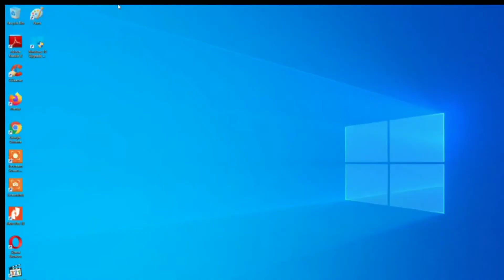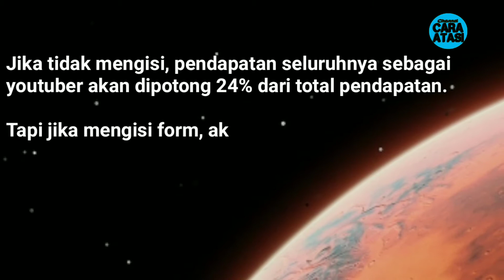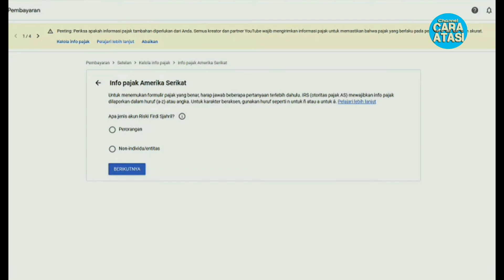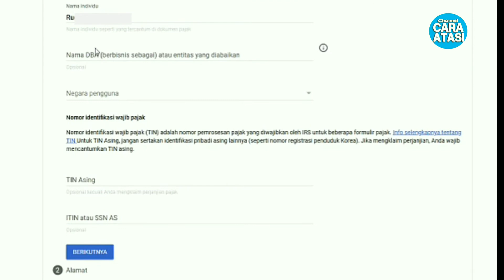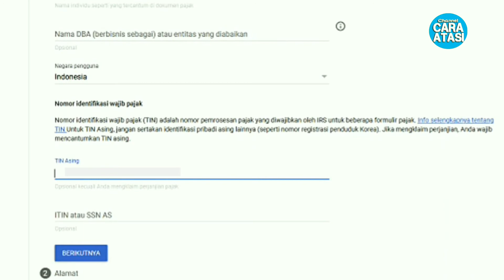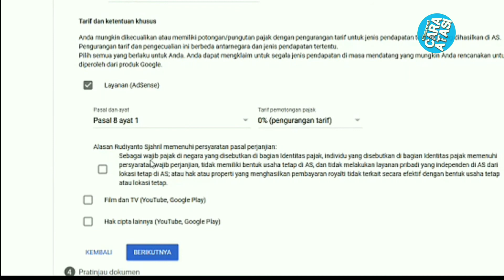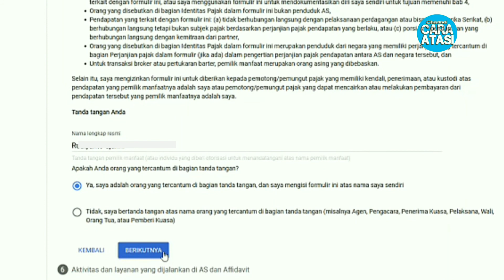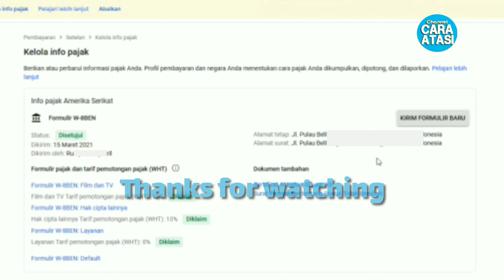Cara Isi Informasi Pajak Adsense Dari Penghasilan Youtube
Pengahasilan youtuber akan dikenakan pajak 24- 30 % dari penghasilan konten youtube yang ditonton

Search related :
Youtuber pajak amerika
Isi form pajak adsense tanpa npwp
Cara isi form ibformasi pajak amerika adsense